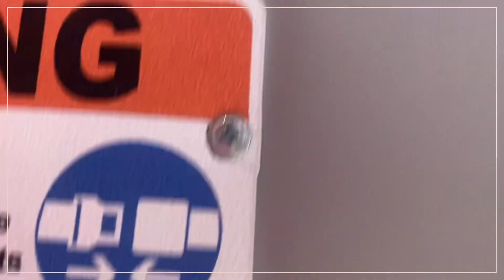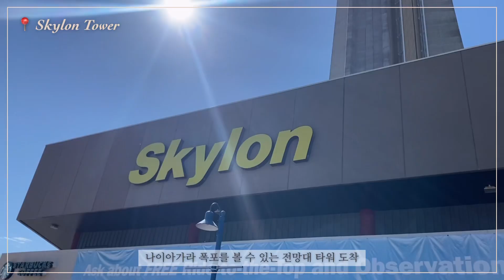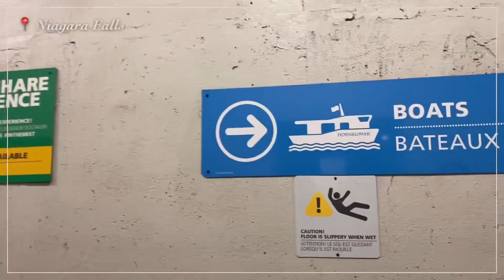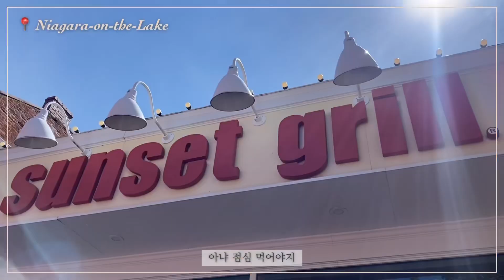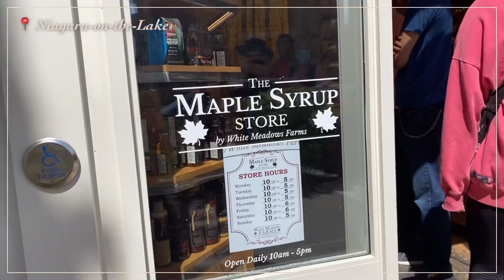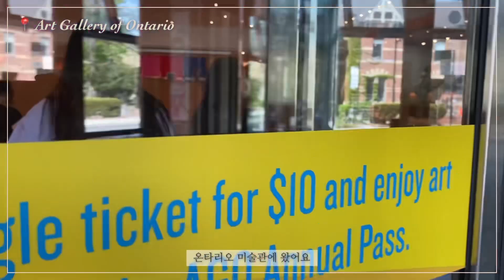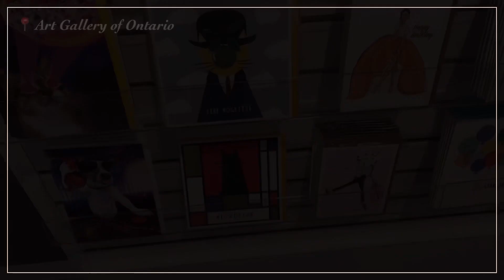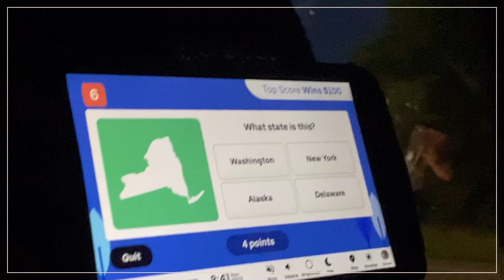미국 교환 VLOG 🇺🇸 #27 | (충격) 나이아가라 크루즈의 상상과 현실 🛳️ | 토론토 엽떡, 온타리오 미술관 | 2박 3일 캐나다 여행🇨🇦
5/13-5/15 2박 3일 토론토 🇨🇦

📍Niagara Horn Blower Cruise
📍Niagara-on-the-Lake
📍Art Gallery of Ontario